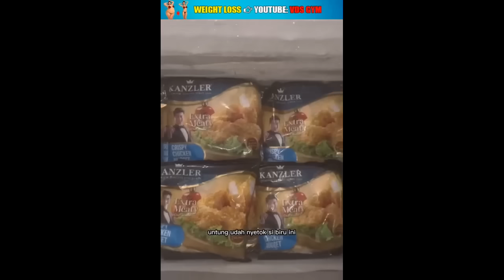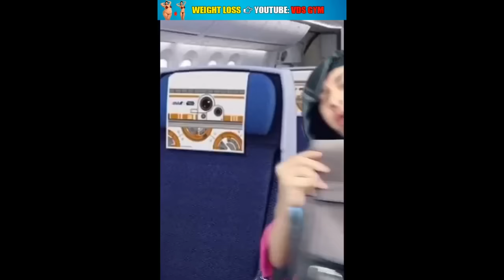siapa nih yg pernah dichat duluan sama crushnya wkwkwkw || damaisekali AlwanRK alwanr__